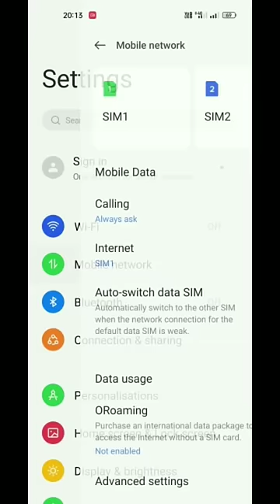How To Use Mobile Data During Call In Realme